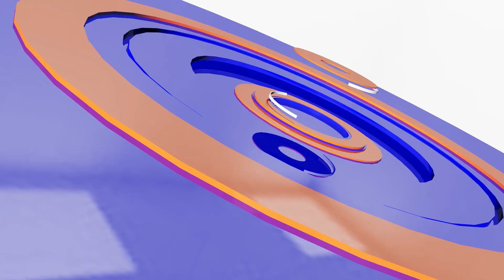ក្រុមហ៊ុនអាមេរិកស្វែងយល់សក្តានុពលវិនិយោគទុននៅកម្ពុជា | CFN TV (ព័ត៌មានសេដ្ឋកិច្ច) 28-02-23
ចំណងជើង៖ ព័ត៌មានសេដ្ឋកិច្ច
Cambodia Flash News (ព័ត៌មានសេដ្ឋកិច្ច) 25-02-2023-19 PM
-ក្រុមហ៊ុនអាមេរិកស្វែងយល់សក្តានុពលវិនិយោគទុននៅកម្ពុជា
-កម្ពុជាស្នើអាមេរិកសិក្សាលទ្ធភាពវិនិយោគវិស័យសុខាភិបាល
-ជប៉ុនផ្តល់ជំនួយឥតសំណងជាង ៨៤ ម៉ឺនដុល្លារ ដល់កម្ពុជា
- ទីក្រុង៦និងខណ្ឌ១ជាប់ជ័យលាភីទីក្រុងស្អាតផ្ការំដួល៣ទង